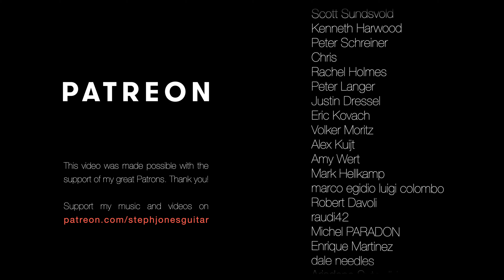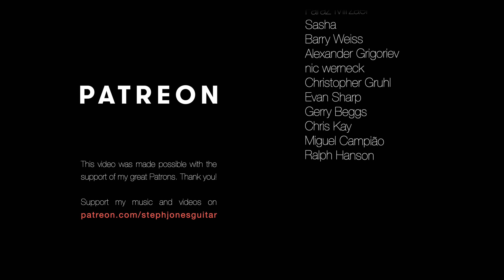J. S. Bach: Loure BWV 1006a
Learn this piece and get additional commentary on the learning platform Guitar by Masters

Hope you enjoy the second movement from Johann Sebastian Bach's BWV 1006a suite.
Thank you again to the parish of St. Jakob for allowing us to record in this beautiful baroque chapel! The sound was so stunning that no additional effects were needed in editing.

Production: Jakob Schmidt
Guitar: Paul Sheridan (2012)
Support: Guitarlift
Strings: Hannabach